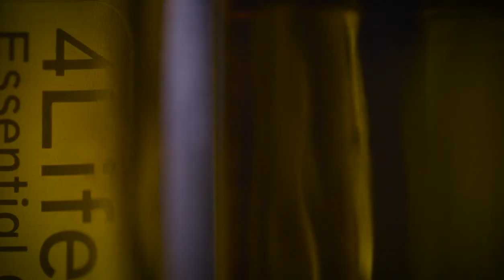OILS LAUNCH - 4LIFE